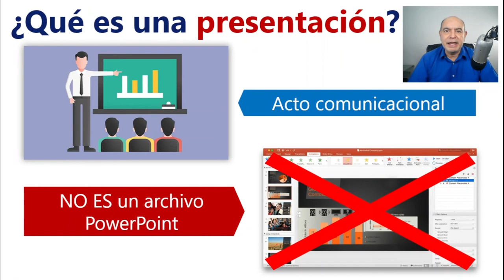UNA PRESENTACIÓN NO ES UN ARCHIVO POWERPOINT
UNA PRESENTACIÓN ES UN ACTO COMUNICACIONAL QUE INCLUYE UN APOYO VISUAL